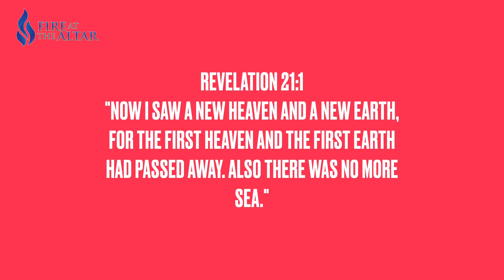Precept Upon Precept Line Upon Line! Rev 21:1